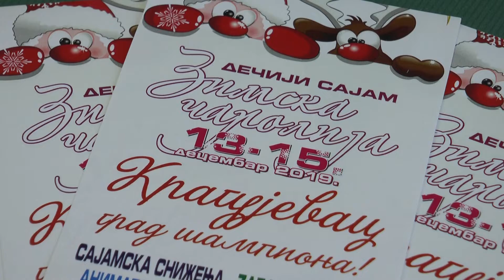"Zimska čarolija" na Šumadija sajmu